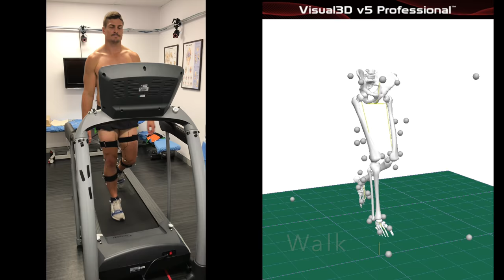Return to Sport Assessment - Sceening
A short demonstration of the Return to Sport (RTS) Screening. Assessment of Matt Ballin of the West Tigers (NRL), by Dr Bertrand Semay and Dr Aaron Beach.